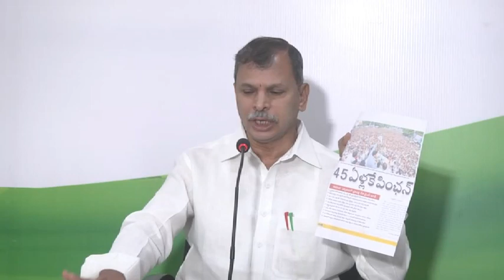Tulasi Reddy Explaning About YS JAGAN | AP Congress | News9Today